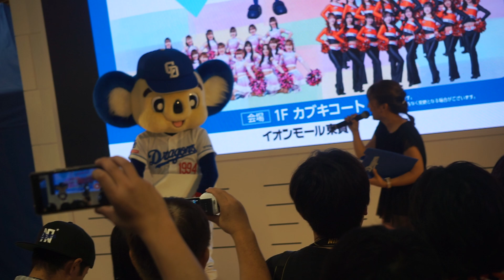2024/8/3ドアラ、チアドラゴンズ、ヴィアティン三重チア トークタイムのひとコマ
第一部